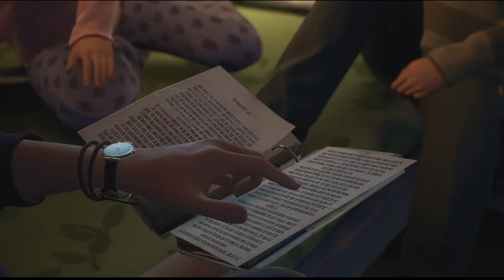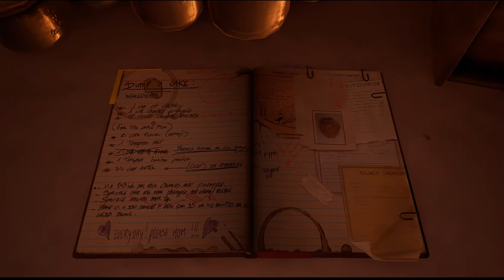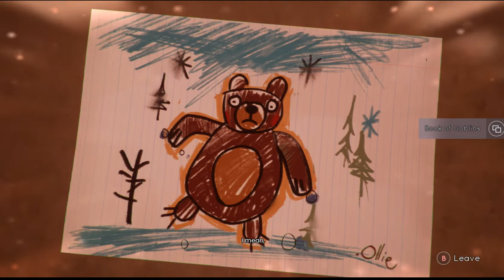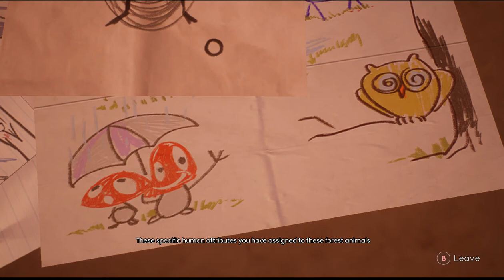Tell me why: chapter 2 part 1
Episode starts weird, honestly the whole beginning is weird lol. Not a lot happens in this episode..

What is Tell me why?:
Tell Me Why is the multi-award winning episodic adventure game from Dontnod Entertainment in which twins use their supernatural bond to discover the truth of their troubled past.